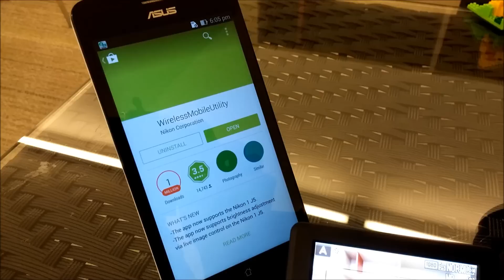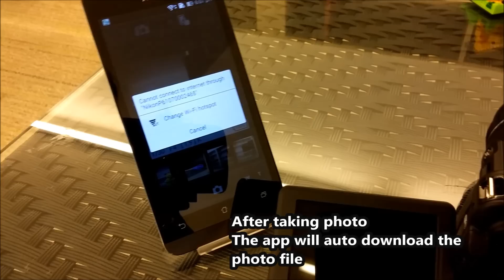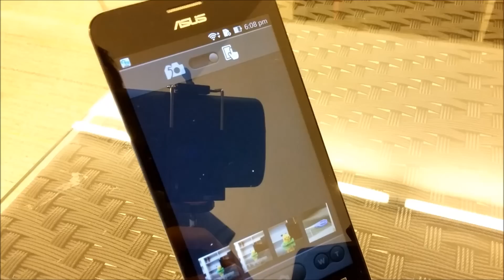Nikon P610 Hands-On Review: Wi-Fi Connectivity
In this video, we demo how to connect the Nikon P610 and the WirelessMobileUtility app in your smartphone via Wi-Fi.

There are 2 modes when connected, control via smartphone or control via camera.

The app is too simple in our opinion because it only allows you to 1) zoom in / zoom out, 2) take photos, and 3) transfer / view photos. If you need to change the settings like shutter speed, aperture, and EV, you will have to switch to the "control via camera" mode and change it on the camera.